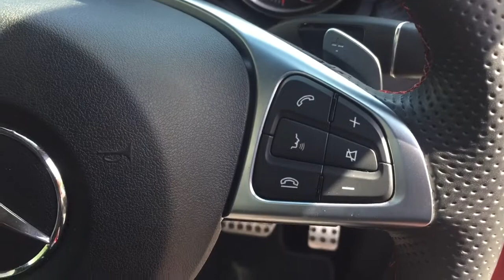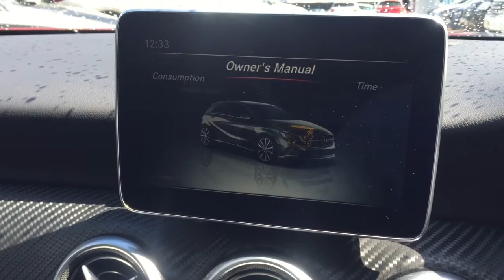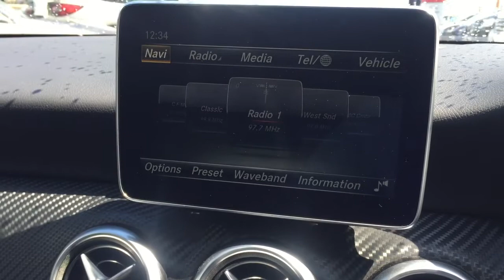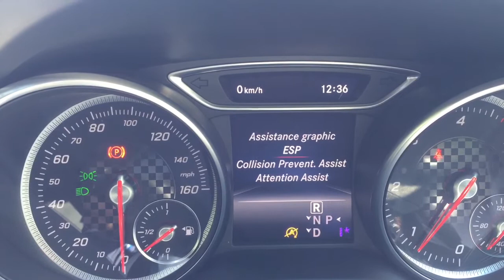NOW SOLD MERCEDES A-CLASS A200d AMG Line Premium Plus Auto 16/16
MERCEDES A-CLASS A200d AMG Line Premium Plus Auto 16/16.